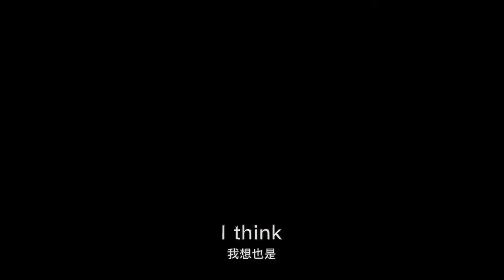高雄淨園農場Let's see what's inside the farm in Kaohsiung!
淨園農場除了是小動物園以外
還有什麼氛圍超棒的東西呢？